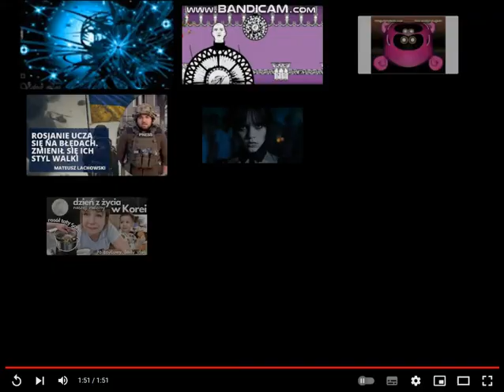Gummy bear Reg Fast n Slow!!